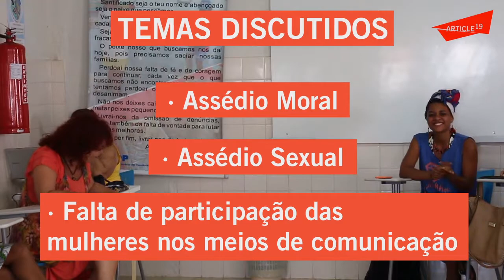Encontro de Mulheres Comunicadoras no Nordeste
Em julho de 2016, a ARTIGO 19 organizou juntamente com a rede de mulheres da Amarc (Associação Mundial de Rádio Comunitárias) dois encontros  em Valente (BA) e Olinda (PE) que discutiram os desafios das mulheres comunicadoras no exercício da profissão.